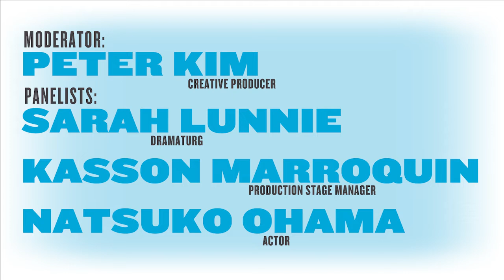PRODUCING OUT OF TIME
Dive deep into the unique producing process of OUT OF TIME, a theater experience involving five playwrights commissioned to create one collection of plays and featuring a groundbreaking cast of actors over 60.

About OUT OF TIME:
The Public and The National Asian American Theatre Company (NAATCO) join forces in presenting OUT OF TIME, a collection of brand-new monologues by five award-winning Asian American playwrights, performed by an ensemble of actors all over the age of 60. OUT OF TIME is a theatrical tapestry exploring age, memory, parenthood, and identity in moving new works by writers Jaclyn Backhaus, Sam Chanse, Mia Chung, Naomi Iizuka, and Anna Ouyang Moench.

Tickets and more at thepublic.nyc/outoftime